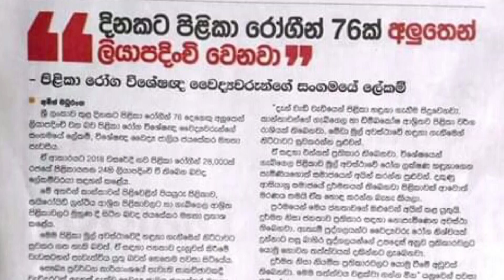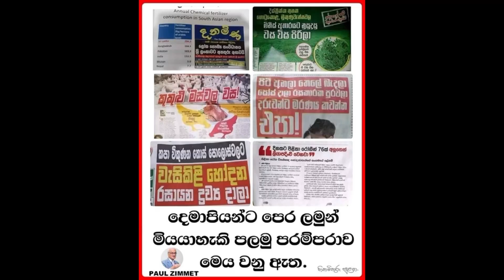වස විස කන ශ්‍රී ලාංකිකයෝ